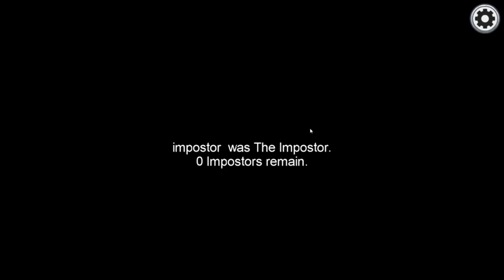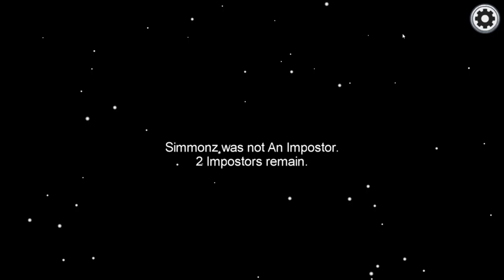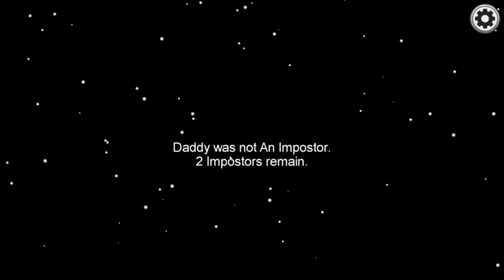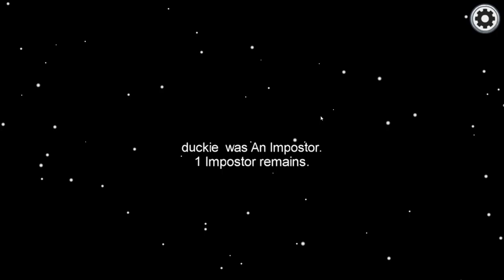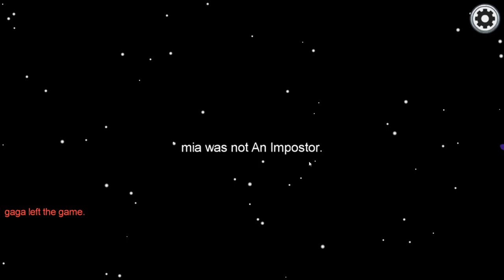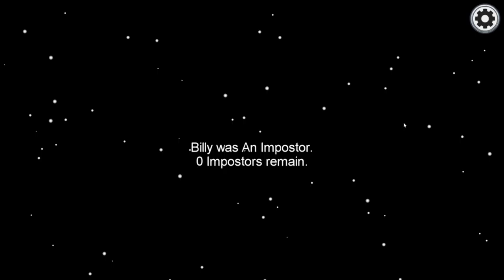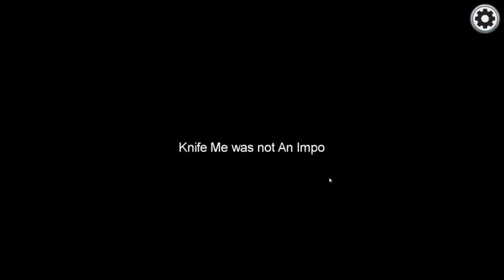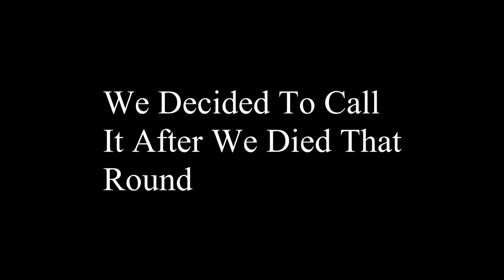Simmonz is ALWAYS Sus in Among Us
We finally try out among us with a new guy named Louis! We went around and memed around and did a whole bunch of random things as you will see. There is swearing in this.

PERSONA 5 is a registered trademark of ATLUS.